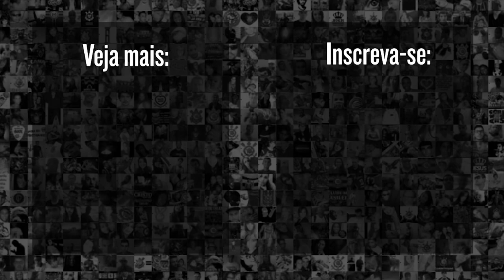"PEDIDO DO WILLIAN" | R. Guedes faz revelação sobre TROCA DE CAMISAS no Corinthians pós-gol no Flu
Róger Guedes revela sobre numeração da Camisa, na Zona Mista do duelo entre Fluminense 2x2 Corinthians pelo jogo de ida da Semifinal da Copa do Brasil 2022 . Confira!

9h | Rapidinhas do Corinthians, com Beatriz Zoccoler e Marcelo Becker
12h | Papo com Vessoni
17h | Voz da Torcida - Com Luis Fabiani e Gabriel Ramos
19h | Respondendo o Chat  - Com Lucas Faraldo
20h | Redação Meu Timão  - Com Lucas Faraldo e convidados